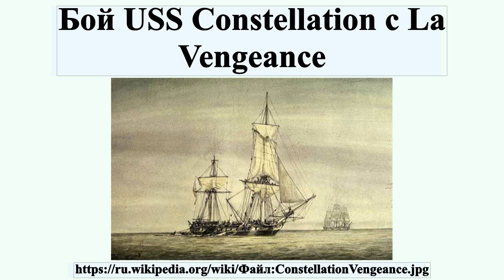Бой USS Constellation с La Vengeance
1 февраля 1800 года произошёл морской бой между фрегатом военно-морских сил США «USS Constellation» и фрегатом военно-морских сил Франции «La Vengeance» в рамках необъявленной войны на море между Соединенными Штатами Америки и Французской Республикой.В результате битвы американский корабль нанёс серьёзные повреждения французскому, последнему удалось скрыться.В конце XVIII века французский флот, полностью патрулирующий всё атлантическое побережье США, наносил убытки американскому торговому судоходству.Увеличение грабежей потребовало срочного возрождения военно-морского флота Соединённых Штатов, который к началу XIX века уже насчитывал около 25 судов.

Профиль автора: Irwin John Bevan (1852–1940) Uploaded by XavierGreen at en.wikipedia